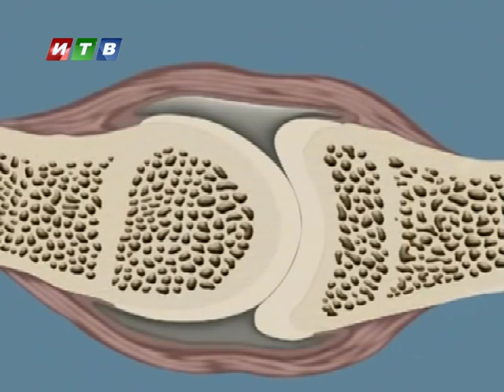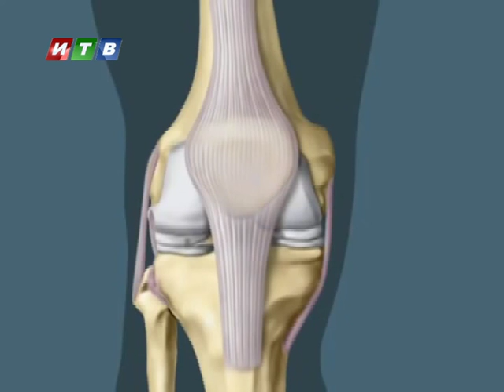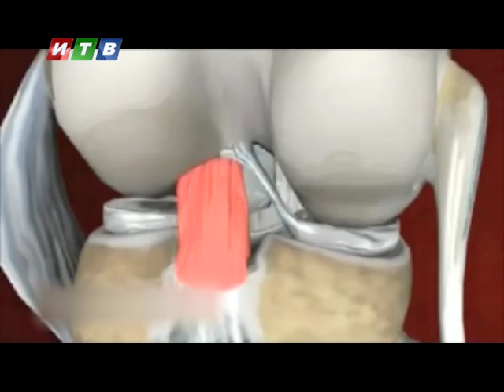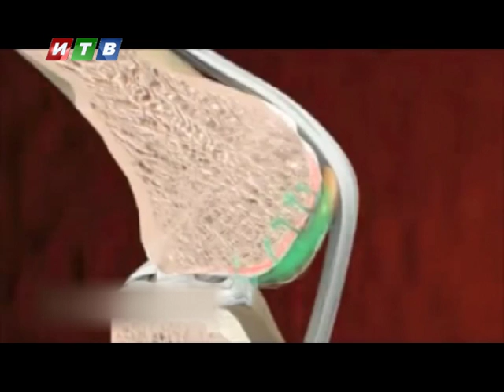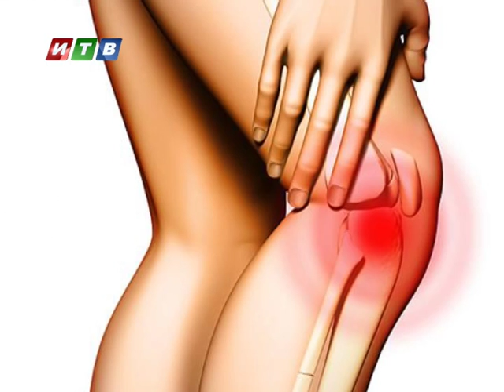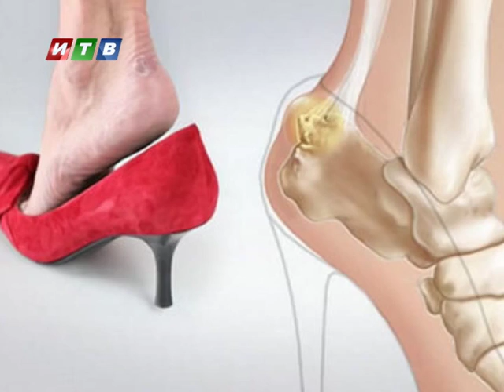Твое здоровье от 29 11 2015